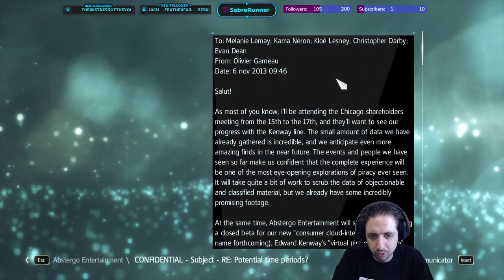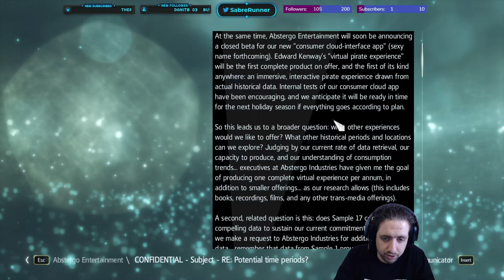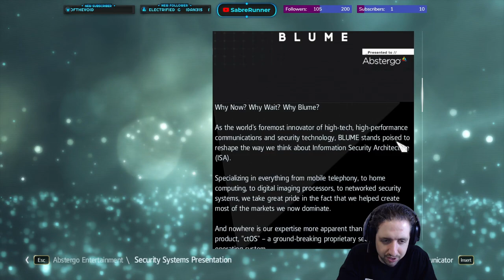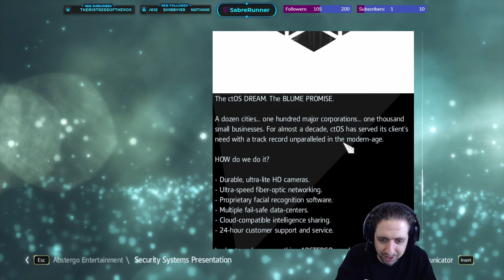Running the Gauntlet˸ Assassin's Creed IV - Black Flag, Part 16